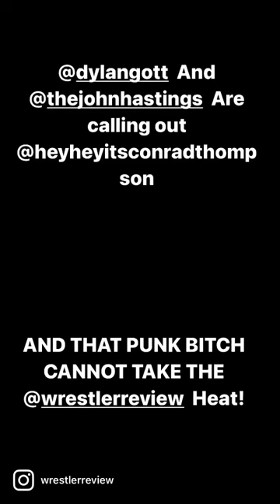Hot guys with big cocks talk about wrestling